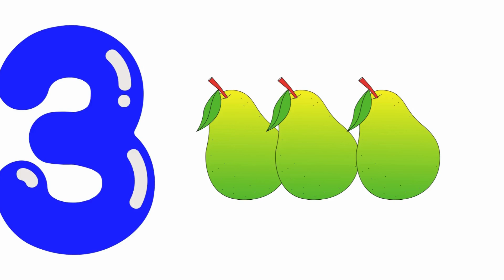"Numeracy Journey: A Comprehensive Guide to Learning Numbers"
Embark on a fulfilling journey of numeracy with this comprehensive guide designed to cater to learners of all levels. Whether you're a beginner looking to grasp the basics or an enthusiast aiming to refine your skills, this resource offers a structured approach to understanding numbers.

Explore foundational concepts such as counting, addition, subtraction, multiplication, and division through engaging exercises and practical examples. Dive into the world of numerals, fractions, decimals, and percentages, gaining proficiency at your own pace.

With clear explanations, step-by-step tutorials, and interactive activities, this guide ensures an enjoyable and effective learning experience. Build your confidence in handling numbers, enhance problem-solving abilities, and unlock the potential for success in various fields. Start your numeracy journey today and unlock the power of numbers!